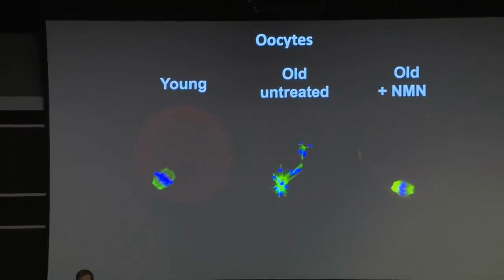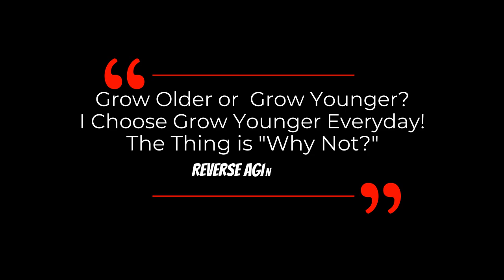NMN Rescues Fertility In Aging | Dr David Sinclair Interview Clips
Dr David Sinclair presents the results of a preclinical trial about using NMN to rescue female fertility in mice and expresses the potential to translate to human.

NAD+ Repletion Rescues Female Fertility during Reproductive Aging